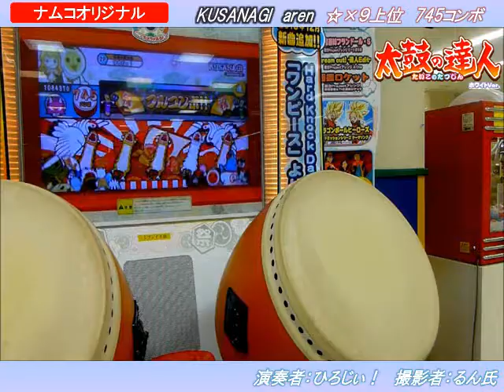【太鼓の達人（ホワイト）】KUSANAGI ハウスバチフルコンボ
曲名：KUSANAGI　aran
レベル・コンボ数：☆×9  745コンボ
BPM：175

こんにちは。ひろじぃです。恐らくこの動画が2015年最後の太鼓の動画になると思います。大学の期末テストの関係で全然太鼓が出来ず、手元が少し汚いかもしれません…。（動画が終わるとは言っていない！）

この曲は、サビからが勝負です。24分の○○○●を処理できるかがポイントになります。フルコンボ狙いの人は最後の長複合にも注意しましょう。
☆×１０のステップアップとして望んでみましょう！

パワーポイントＰＶ集や太鼓の達人の動画などバラエティに関する動画を集めております­­­­­­­­­­­­！

★関連タグ★
太鼓の達人　ホワイト　KUSANAGI　ハウスバチ　フルコンボ　aran